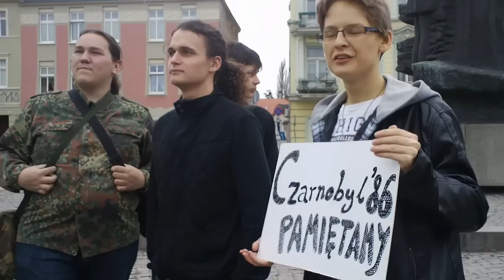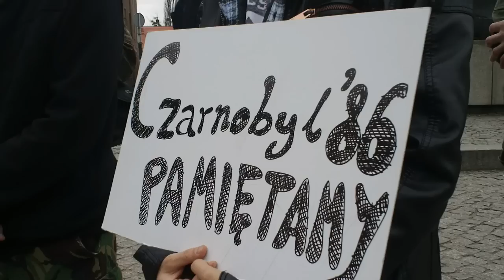Bydgoscy strażnicy pamięci o katastrofie w Czarnobylu